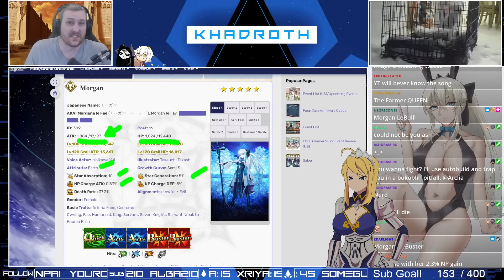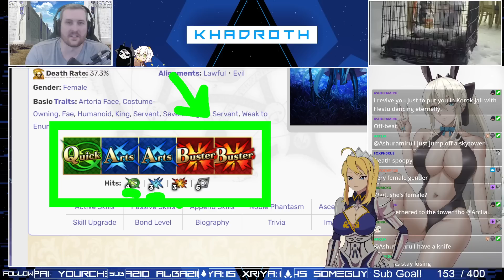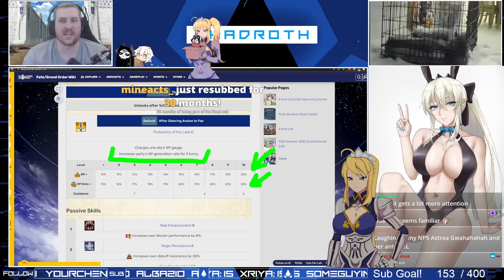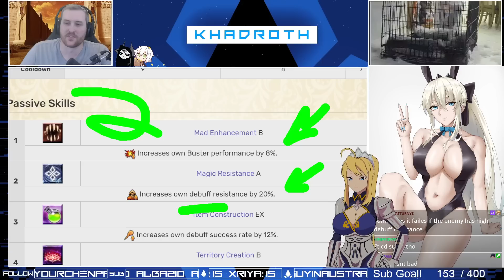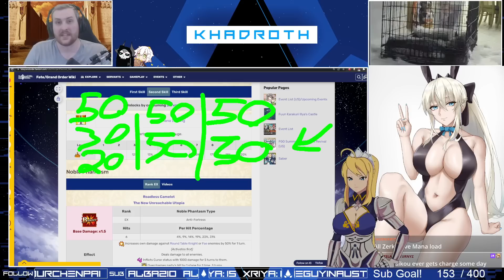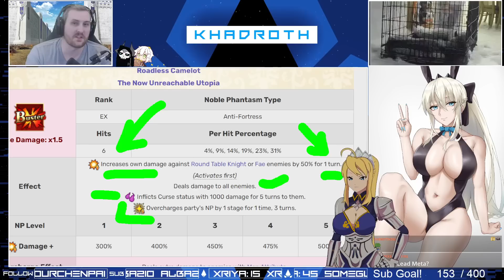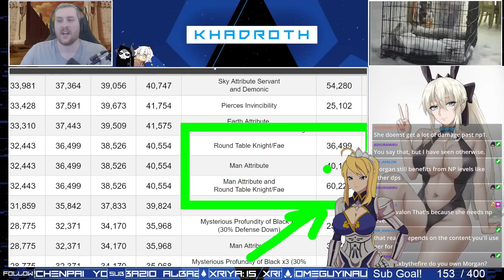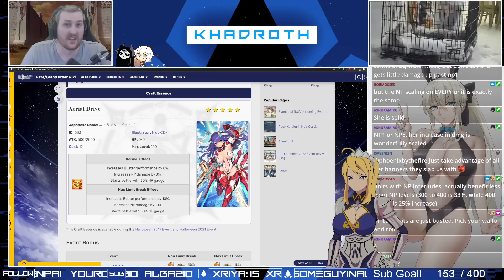Uncritable? Morgan Le Fae - Complete Analysis!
Coming soon to a gacha near you! Morgan Le Fae the uncritable monster berserker.  In this complete analysis we go over her kit, her damage, her uses, her problems, and more!

Socials: I stream weekdays at 7PM EST on twitch!
Discord (Be sure to assign a role to gain access to the rest of the server)